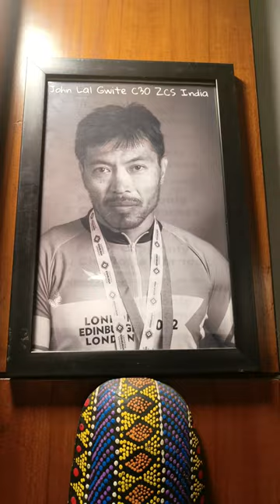Our very first podcast episode featuring Mr. John K. Gwite ( @john.gwite ) is coming soon!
✨ "Life is a canvas, paint it with your passions, dreams, and adventures."

🎙️ Exciting news! Our very first podcast episode featuring our incredible mentor and lifetime member, Mr. John K. Gwite ( @john.gwite ) is coming soon!

🌟Get ready to be inspired and empowered.